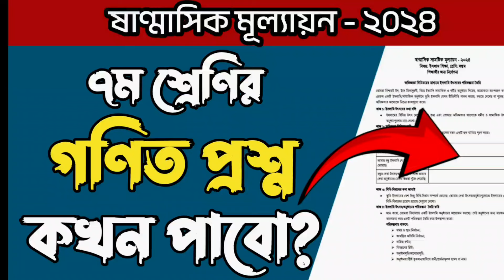সপ্তম শ্রেণীর গণিত প্রশ্ন কখন পাবো? | ষান্মাসিক সামষ্টিক মূল্যায়ন ২০২৪ | অর্ধ বার্ষিক পরীক্ষা ২০২৪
ষষ্ঠ শ্রেণীর গণিত প্রশ্নের সমাধান | ষান্মাসিক সামষ্টিক মূল্যায়ন ২০২৪ | Class 6 Math Question Answer

half-yearly_Exam

অর্ধ বার্ষিক পরীক্ষার প্রশ্ন কোথায় পাব
অর্ধ বার্ষিক পরীক্ষার প্রশ্ন যেখানে পাবে